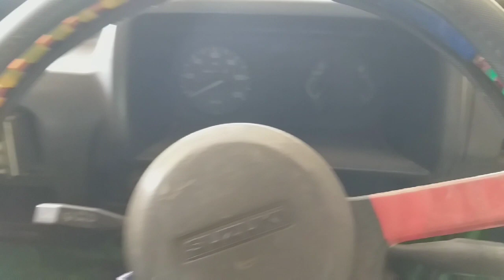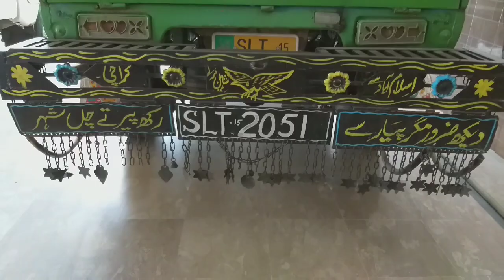Suzuki Ravi vehicles for sale | Suzuki pickup 2015 price in pakistan,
Suzuki Ravi vehicles for sale,
Suzuki pickup 2015 price in pakistan,

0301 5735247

My Mobile phone and WhatsApp number,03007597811